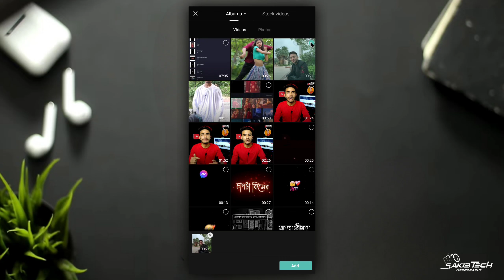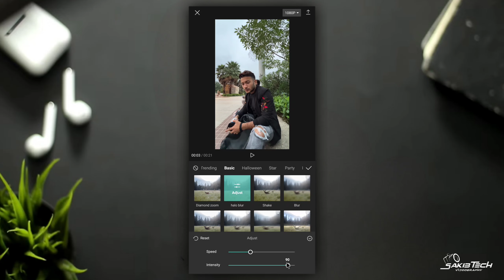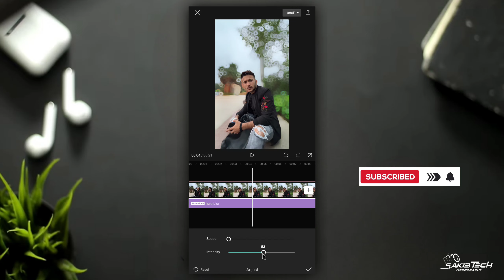New Viral Background Blur Effect Video Editing In CapCut | নরমাল ভিডিওতে DSLR Blur | Sakib Tech 🥰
• 🆃🅷🅰🅽🅺   🆈0⃣🇺  🆂🇴  🅼🇺🅲🅷 •

〓 KEYWORDS —≽
New Viral Background Blur Effect Video Editing In CapCut
how to normal video background blur editing
CapCut Video Editing Blur Background
New Trending Blur Effect Video Editing In CapCut
CapCut Viral Blur Effect Video Editing

〓 Music Credit

                   • 🆃🅷🅰🅽🅺   🆈0⃣🇺  🆂🇴  🅼🇺🅲🅷 •